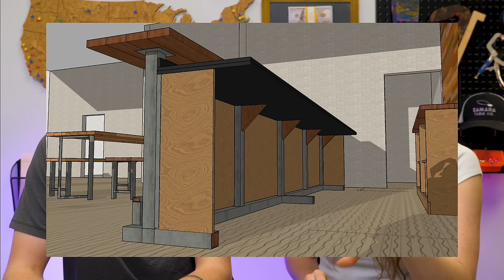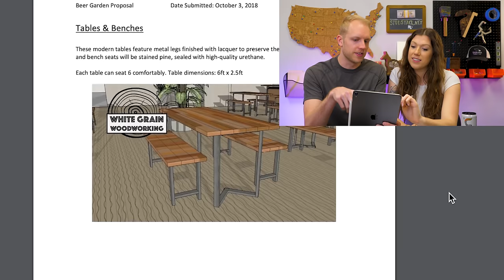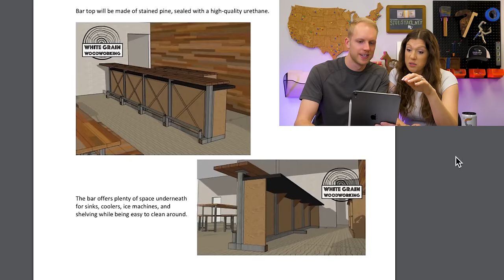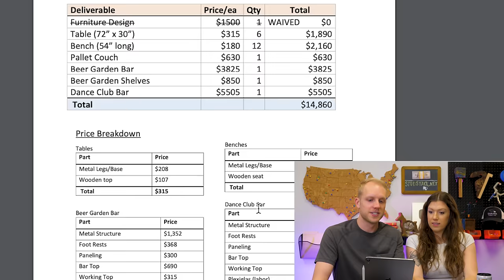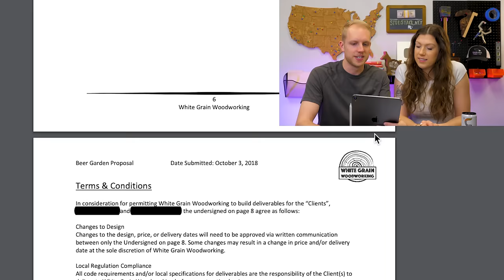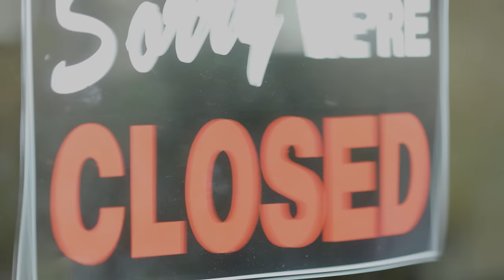The Best $15,000 We Ever Lost...